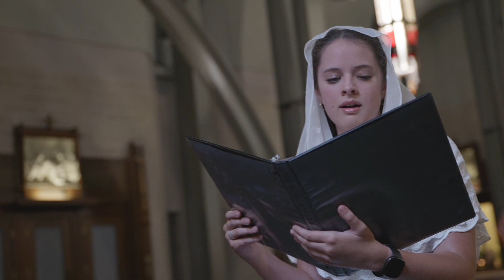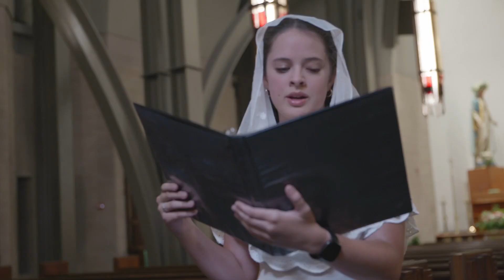Alleluia - Mass of the Solemnity of Corpus Christi (Latin Gregorian Chant)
Translation:

Alleluia, alleluia!
My flesh is food indeed, and my blood is drink indeed. He who eats my flesh, and drinks my blood, abides in me and I in him, alleluia! (John 6:56-57)
Hello Everyone!!! 👋

As some of you may know, the Solemnity of Corpus Christi was just celebrated this past Thursday according to the Traditional Liturgical calendar of the Catholic Church and will be celebrated this Sunday in the New Liturgical calendar, so I wanted to do something special in honor of this feast day. I regularly chant for the Extraordinary form of the Mass at my parish and have been requested to make some chant recordings, and thought this would be a perfect opportunity! I want to thank Maria Vision USA for their outstanding work in assisting me in producing these videos!

Again, a huge thank you to Maria Vision USA! I hope you all enjoy!

~ Sarah 💕
Information on the Solemnity of Corpus Christi:

"[The] Feast of Corpus Christi, also called Solemnity of the Most Holy Body and Blood of Christ, festival of the Roman Catholic Church in honour of the real presence of the body (corpus) of Jesus Christ in the Eucharist... The Feast of Corpus Christi originated in 1246 when Robert de Torote, bishop of Liège, ordered the festival celebrated in his diocese. He was persuaded to initiate the feast by St. Juliana, prioress of Mont Cornillon near Liège (1222–58), who had experienced a vision. It did not spread until 1261, when Jacques Pantaléon, formerly archdeacon of Liège, became pope as Urban IV. In 1264 he ordered the whole church to observe the feast. Urban’s order was confirmed by Pope Clement V at the Council of Vienne in 1311–12. By the mid-14th century the festival was generally accepted, and in the 15th century it became, in effect, one of the principal feasts of the church."